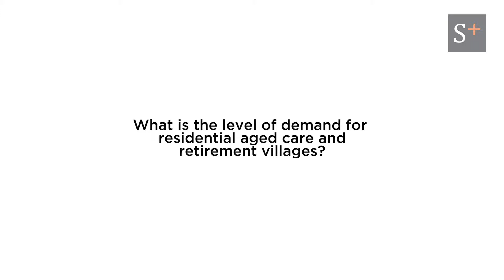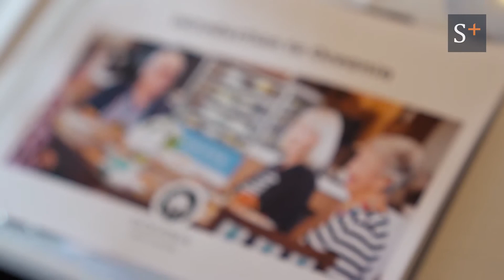Interview with Earl Gasparich, CEO of Oceania Healthcare (NZX/ASX:OCA)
Spark Plus speaks with the CEO of Oceania Healthcare (NZX/ASX:OCA),  Earl Gasparich, about the company's profile, healthcare service landscape in New Zealand, as well as the investment proposition of Oceania Healthcare.

Copyright(c) 2019 Spark Plus Pte Ltd